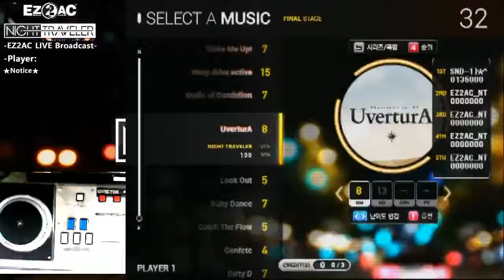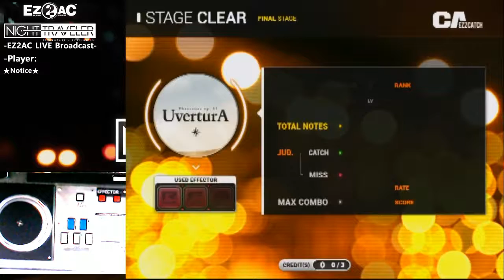EZ2AC NT EZ2CATCH UverturA NM (8)(BGA ON)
판정 쪼금 짠거같네요